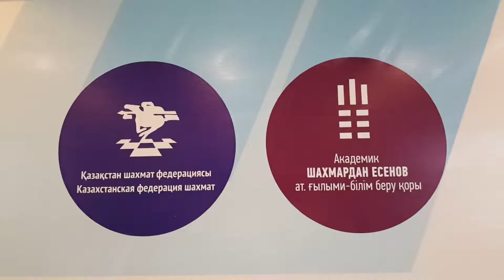Финал Чемпионата Республики Казахстан по классическим шахматам среди мужчин (V - тур)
г. Алматы , 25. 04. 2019 год